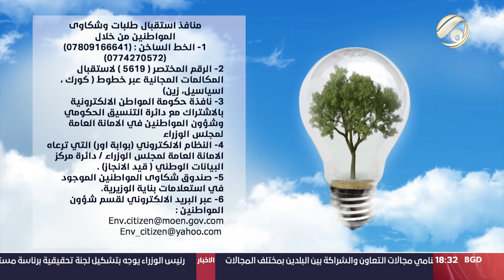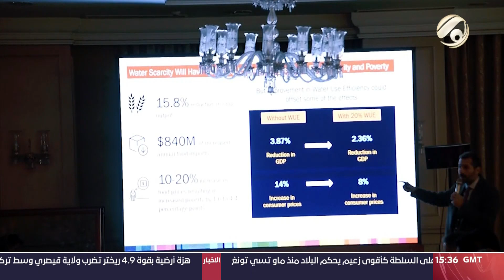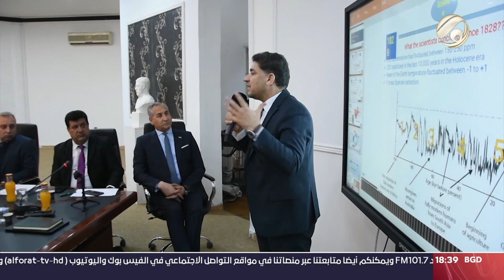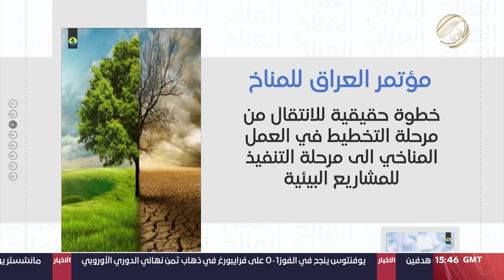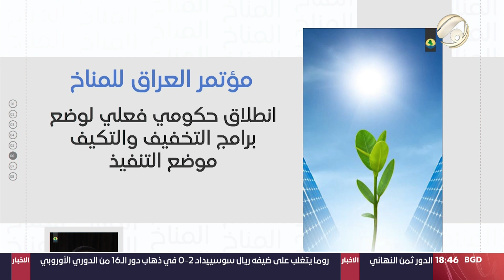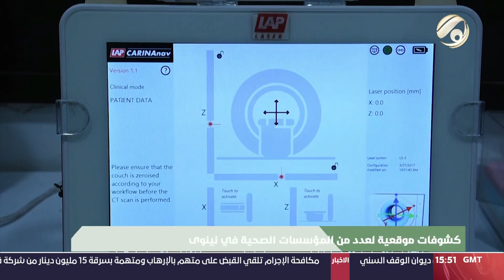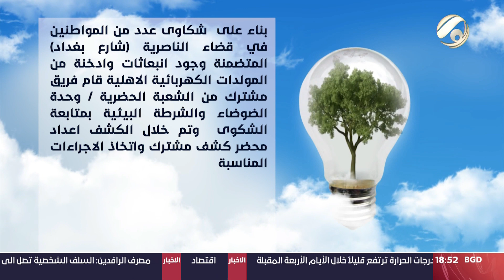البيئة والناس | 2023/3/10